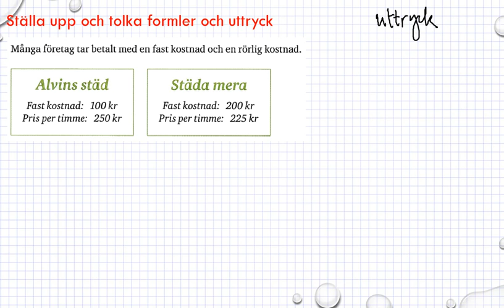Genomgång Matematik 5000 Ma 1b Kapitel 3 Ställa upp och tolka formler och uttryck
Genomgång Matematik 5000 Ma 1b   Kapitel 3   Ställa upp och tolka formler och uttryck        Besök gärna min google site för mer matte videoklipp :